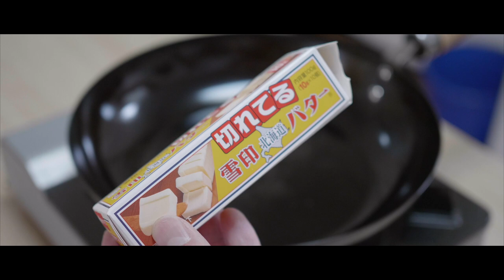Mushroom Picking In Japan / Amanita caesarea / Gypsy mushroom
Mushroom picking, I got Amanita caesarea and Gypsy mushroom.
They were delicious.